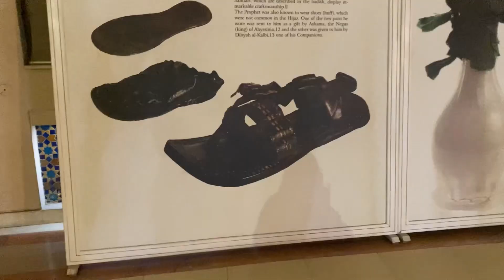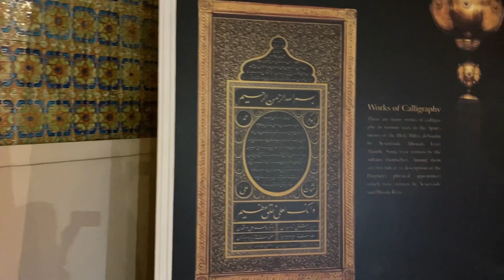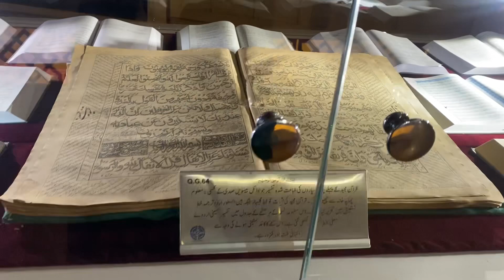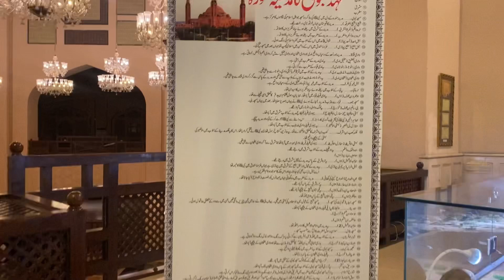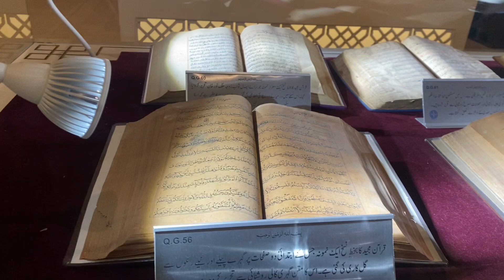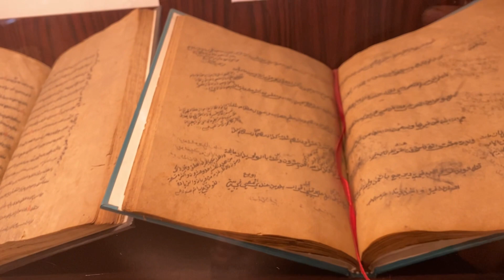Grand Jamia Mosque Lahore - Bahira Town - Lahore -Pakistan | full review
Grand Jamia Mosque Lahore Bahira Town Lahore Pakistan